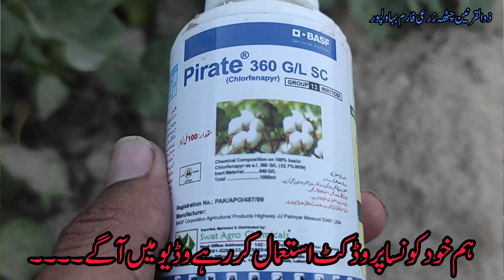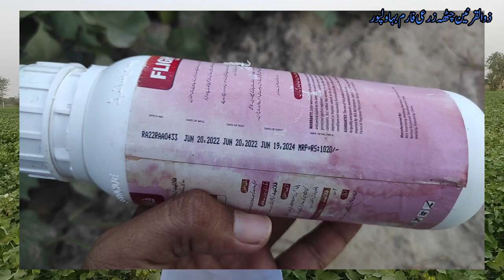How to control thrips in cotton Crop || Hum kissan hamara pakistan